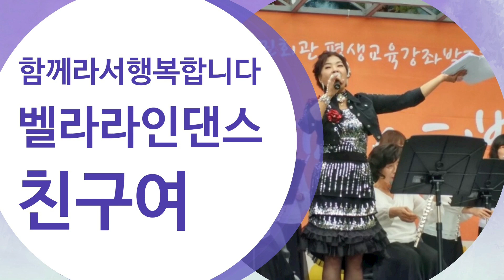MyFriendLinedance친구여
My Friend
Choreographer: Heejin Kim, Misun Yu, Kyungjoon park
노래
친구여
아티스트
인순이
앨범
인순이(Anthology 97-08)
Recording Industry Association of Korea(RIAK 대행) 및 음악 권리 단체 2개